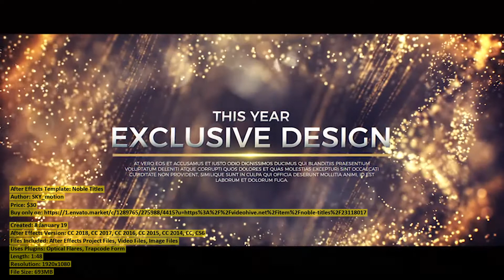Noble Titles | After Effects Template | VideoHive 23118017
Created: 8 January 19
After Effects Version: CC 2018, CC 2017, CC 2016, CC 2015, CC 2014, CC, CS6
Files Included: After Effects Project Files, Video Files, Image Files
Uses Plugins: Optical Flares, Trapcode Form
Length: 1:48
Resolution: 1920x1080
File Size: 693MB
Media Placeholders: 0
Text Placeholders: 14
Category: (video-displays)

Description: Hello friend. This is my brand new projectNoble TitlesNoble Titles is a beautiful and simple project ideal for o...
Dear author SKY_motion, if you believe any that the use of the project preview on this channel are not legitimate, please write to e-mail and we will delete your video within 24 hours.